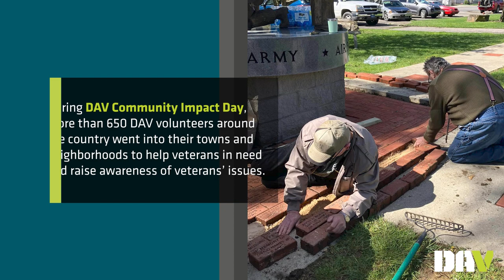DAV Community Impact Day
Thank you to the more than 650 DAV volunteers around the country that went into their towns and neighborhoods to help veterans in need and to raise awareness of veterans’ issues during the inaugural DAV Community Impact Day, on April 6, 2024.

Anyone who wants to get involved with volunteering for veterans through DAV doesn't have to be a member, and there are regular opportunities throughout the year. More information can be found at volunteerforveterans.org